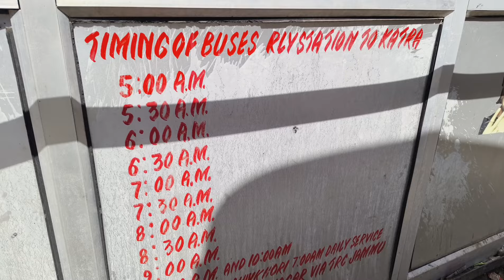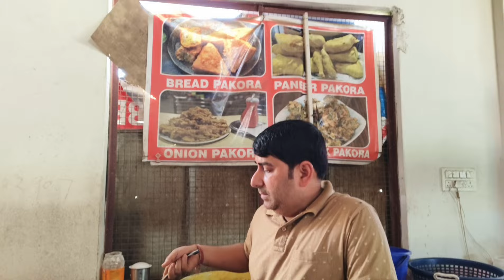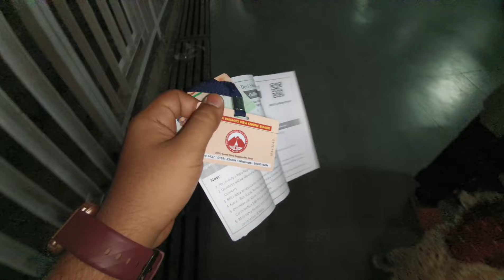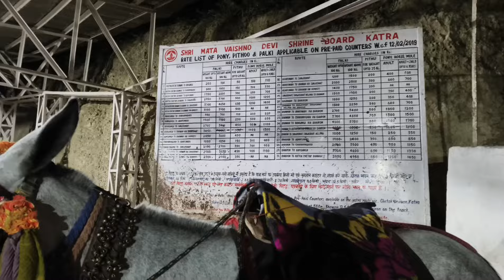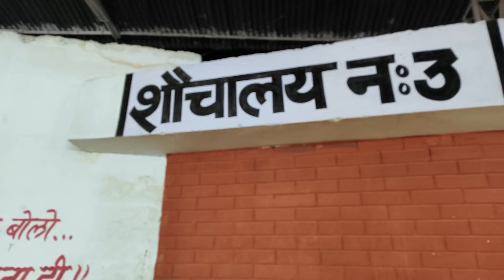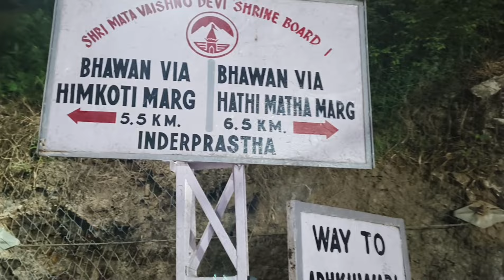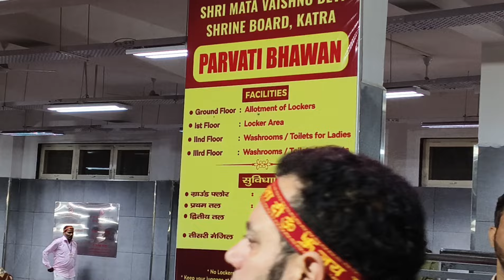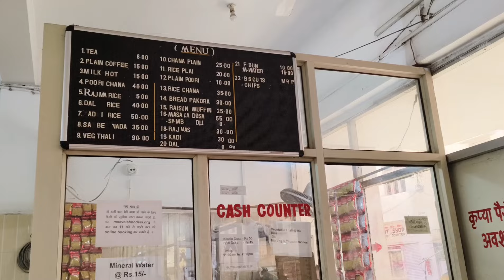MAA VAISHNO DEVI YATRA 2024 || MAA VAISHNO DEVI VLOG 2024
Jai Maa Vaishno Devi Yatra 2024 Complete Guide With 3 Day 2 Night Full Details.

OR

1) - JAT Railway Station

A/C Bus (165 Per Person)
Non A/C Bus (100 Per Person)

- Visit Niharika Bhavan Or Arrange Hotel In Katra Or Banganga

2) - SVDK Railway Station

** Auto Charges Is Min 50 And Max 100
** They Try To Charge 500+ For Small Distances

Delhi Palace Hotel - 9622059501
** Show This Video To Bargain

Average Food Price In Jammu & Katra :- 60-120 Per Thali

**Try Not To Carry Luggage During Trek
**Comment Me Or Contact In Instagram For Your Queries
**RFID Card Katra Me Le Lijiyega Must Hai
** Yatra Parchi, Helicopter Parchi, Aadhar Card Le Lijiyega Yatra Me Aane Se Pehle

You Can Ask Me More Queries On 👇

3 pindis in vaishno devi